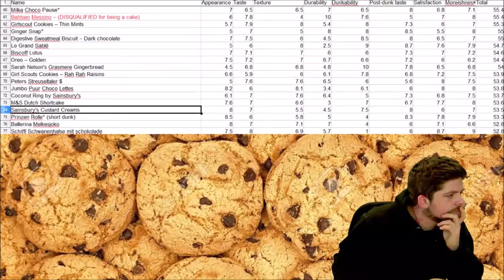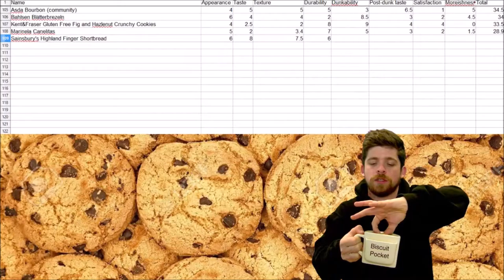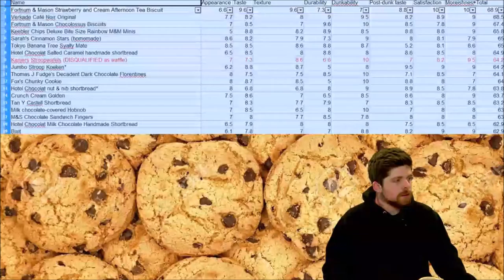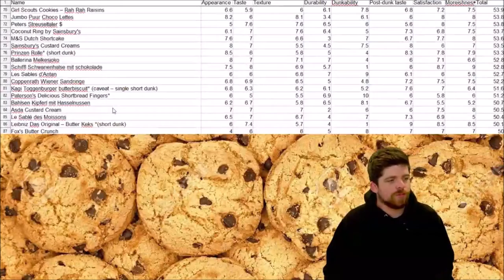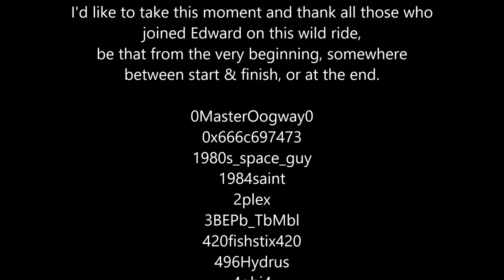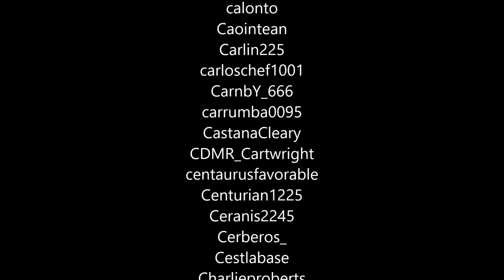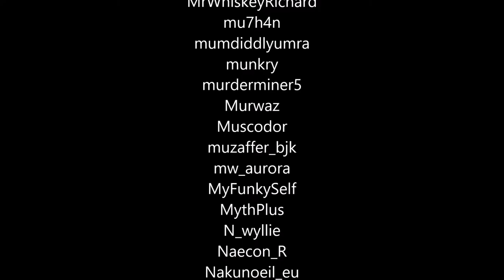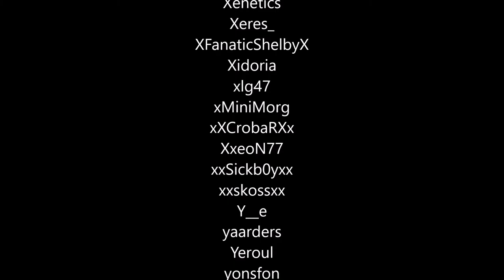Finale - The Elite Dangerous Journey Home & biscuit reviews - Sainsbury's Highland Finger Shortbread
This is just the season finale. He's still streaming, don't you worry. :)